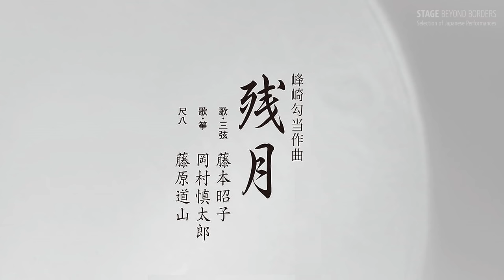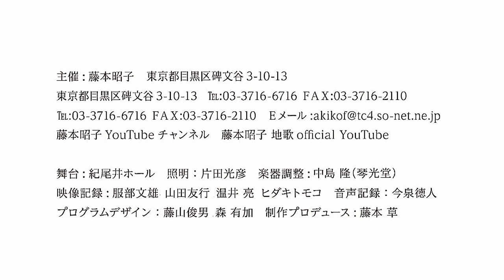Akiko Fujimoto "17th Fujimoto Akiko Concert"【SUB】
FUJIMOTO Akiko is one of today’s leading performers of Jiuta, the genre of vocal music accompanied by the shamisen created originally in the Kamigata (Kyoto and Osaka) region. Her intricately inflected playing of the shamisen and her wide-ranging, lustrous voice have gained her prominence in this exquisitely subtle genre of classical music, a genre that was brought to perfection in the hands of blind musicians and whose attractiveness she reveals in full measure. The performers of the koto and shakuhachi who accompanied her at this concert are all among the leading exponents of their respective instruments and genres. Particularly worthy of mention is YONEKAWA Fumiko, a Living National Treasure in the field of koto music and aged 94 at the time of this concert, who reveals her overwhelming presence in her performance.
The performances are given by the sankyoku ensemble consisting of shamisen, koto and shakuhachi, with both the shamisen and koto players also called upon to sing. It is only when all three players are present that a full ensemble comes into being. The present concert consists of two much-loved masterpieces in this genre that have been transmitted down to the present day. Both pieces demand a high level of virtuosity, as is evident in the thrilling instrumental sections known as tegoto. Zangetsu was composed as a memorial to one of the composer’s students who died at an early age. The emotional character of both the song and the shamisen is particularly affecting. In contrast, the song text of Yaegoromo is taken from five waka verses including the word koromo (‘costume’) contained in the famous collection known as Hyakunin isshu (Single Poems by a Hundred Poets) compiled by FUJIWARA Teika (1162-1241). The heights of virtuosity on both the shamisen and the koto are attained in the tegoto sections with their evocation of the mood of autumn. Particularly noticeable are the imitations of the sounds of fulling blocks and the chirping of insects. The pieces performed at this concert were selected to the background of the Covid-19 pandemic, and the performances themselves were full of joy and tension.

2020
Kioi Small Hall

‹Performance Credits›
Minezaki Kōtō: Zangetsu
Voice and Sangen : FUJIMOTO Akiko
Voice and Koto : OKAMURA Shintarō
Shakuhachi : FUJIWARA Dōzan

Ishikawa Kōtō: Yaegoromo
Koto : YONEKAWA Fumiko
Shakuhachi : ZENYŌJI Keisuke

the 75th ACA National Arts Festival for Music : Grand Prize

‹Subtitling Credits›
Chinese Translation (Simplified): Shu LIN
Chinese Translation (Traditional): Muju TSAN
English Translation: Robin THOMPSON
French Translation: Edouard L'HERISSON
Russian Translation: Ekaterina TARASOVA
Spanish Translation: José Antonio AMBRIZ

‹Promotional Text›
TANIGAITO Kazuko

『第17回 藤本昭子演奏会』

藤本(ふじもと)昭子(あきこ)は、いま最も活動が注目される地歌(じうた)（上方(かみがた)生まれの三味線音楽の一つ）の演奏家である。微妙なニュアンスに満ちた三弦(さんげん)（三味線）の響きと広音域をカバーする艶やかな声は斯界屈指といえ、盲人音楽家が完成させた繊細で緻密な古典音楽の魅力を体現する。本公演のために招集した箏(こと)と尺八(しゃくはち)の助演者は、いずれも実力者として定評のあるアーティスト揃い。なかでも満9４歳の箏曲(そうきょく)の人間国宝、二代米川(よねかわ)文子(ふみこ)は圧倒的な存在感を見せつけた。
三弦(さんげん)（三味線）と箏(こと)の弾き歌いに尺八(しゃくはち)が加わる三曲(さんきょく)合奏(がっそう)では、各パートに人を得て初めて完璧なアンサンブルが実現する。本公演では、時代を超えて屈指の名曲として愛されてきた二曲を取り上げた。どちらも手事(てごと)（間奏）で展開される超絶技巧の数々はスリリングですらある。亡き人を偲ぶ《残月(ざんげつ)》は清らかな透明感に満ち、歌と三弦による心情表現が眼目。『百人一首』から「衣(ころも)」を含む和歌を引用して歌詞にした《八重(やえ)衣(ごろも)》は、二つの手事で三弦と箏が技巧を尽くして秋の情趣を描く。砧(きぬた)の音・虫の声などの擬音的表現が際立つ。コロナ禍の渦中を意識した選曲と最適な人材配置が演奏する喜びと緊張感あふれるステージを現出させた。2020年度文化庁芸術祭大賞受賞。

2020
紀尾井小ホール

‹公演情報›
◆「残月」
作曲：峰崎勾当
歌・三弦：藤本昭子
歌・箏：岡村慎太郎
尺八：藤原道山

◆「八重衣」
作曲：石川勾当
箏：米川文子
尺八：善養寺惠介

主催：藤本昭子
令和２年度(第75回)文化庁芸術祭賞　音楽部門大賞受賞

簡体字字幕翻訳：林舒
繁体字字幕翻訳：詹慕如
英語字幕翻訳：上地呂敏
フランス語字幕翻訳：エドワール・レリソン
ロシア語字幕翻訳：エカテリーナ・タラソヴァ
スペイン語字幕翻訳：ホセ・アントニオ・アンブリス

‹広報文›
谷垣内和子